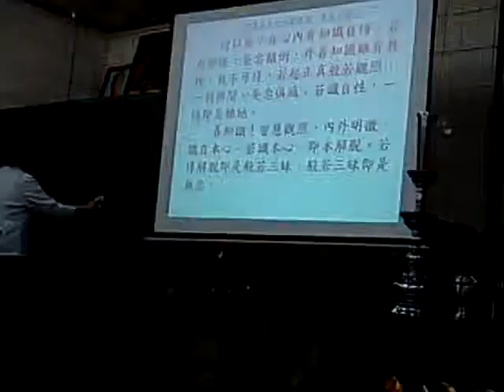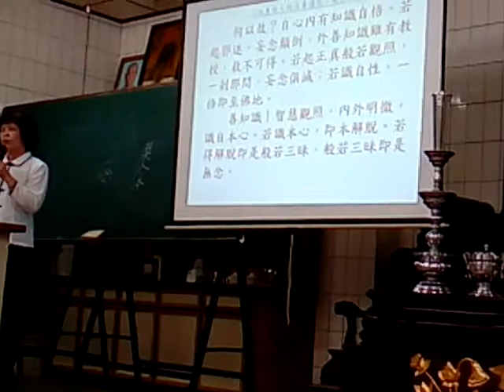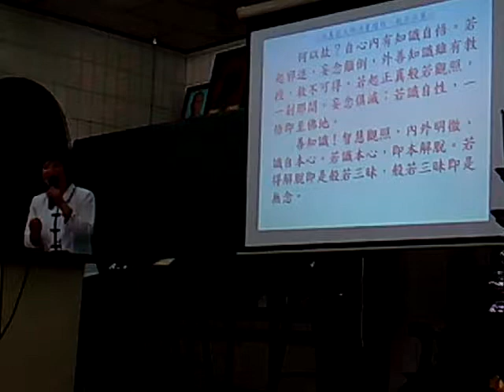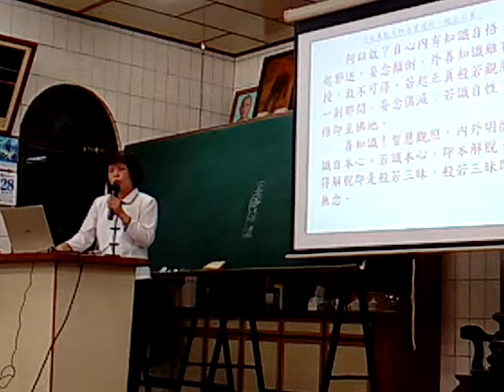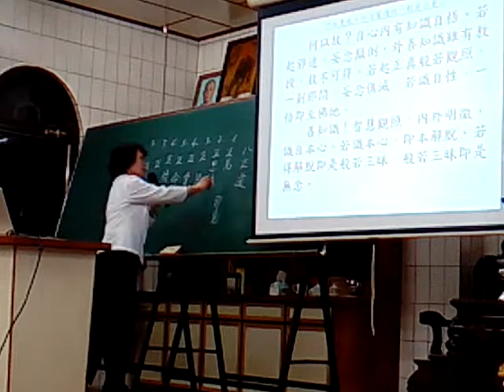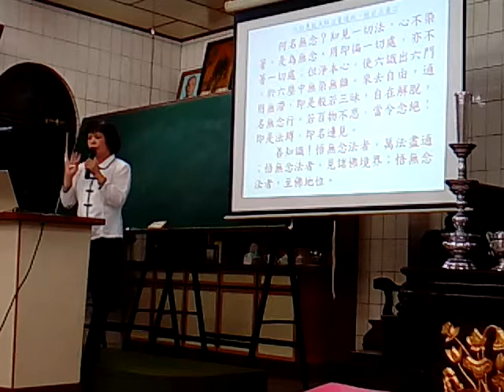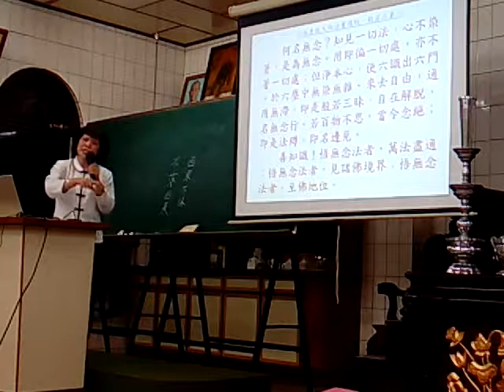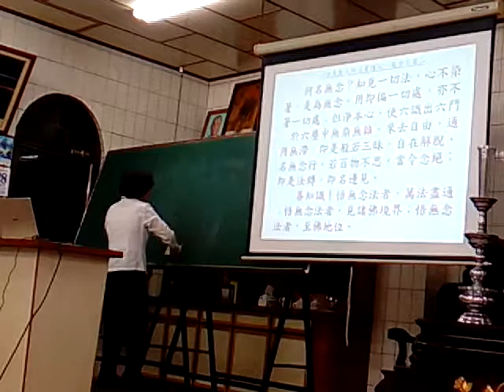VID 20180329 211951新營和誠單位六祖壇經班坤道點傳師慈悲講解般若品第2